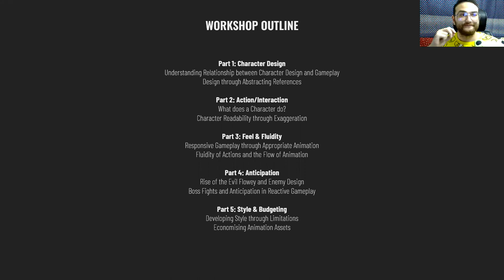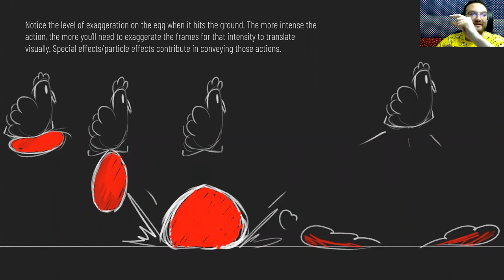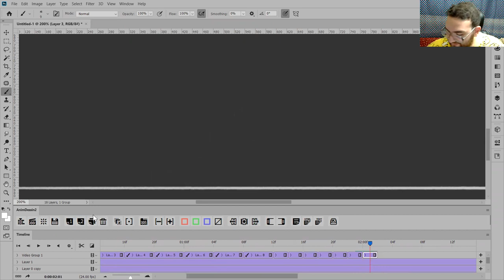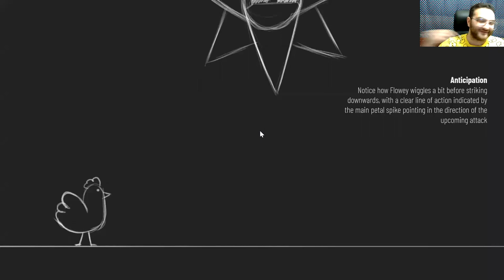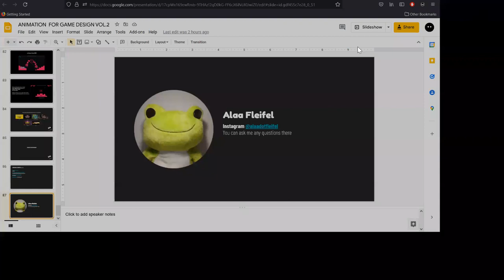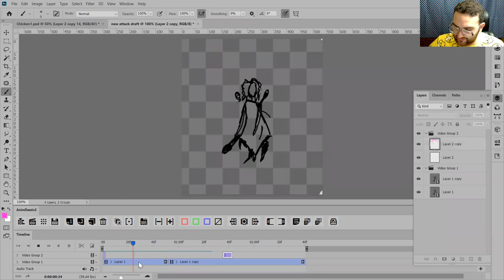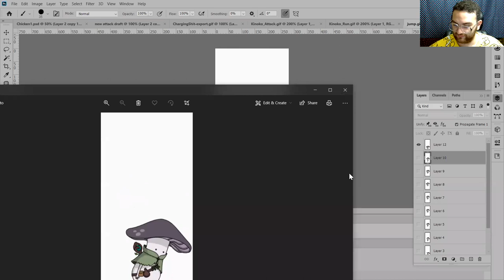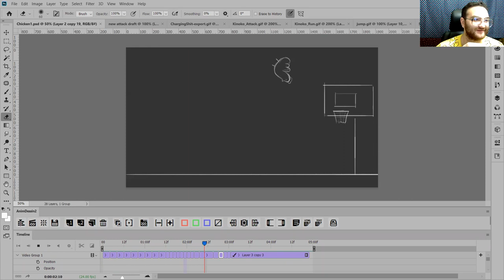2D Art - Animations with Alaa 'The Fluff' Fleifel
Join us as Alaa shows us the crucial elements of 2D Game Animations. You will get an understanding of the fundamentals of hand-drawn animation and teach you how to draw your own!

If you would like to know more about the gaming academy and the sessions we're holding, you can find us below: